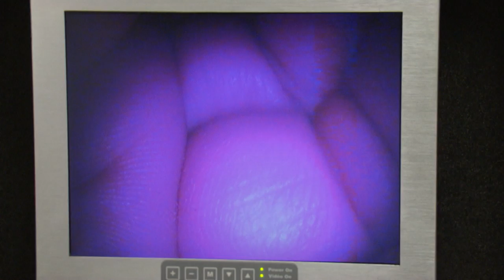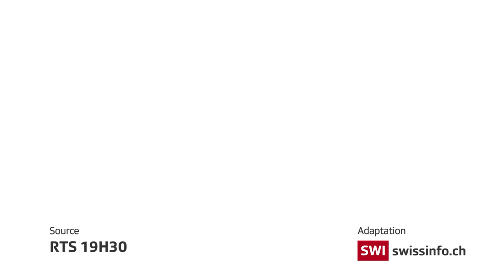Health insurance for pets: a booming business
It's no surprise that veterinary insurance is booming in Switzerland. With more sophisticated treatments being used, taking the pet to the vet has become very expensive. (RTS, swissinfo.ch)